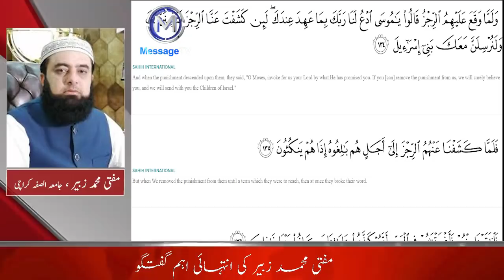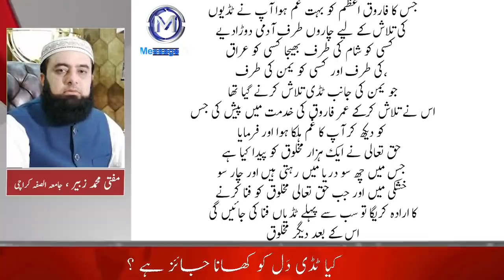Tiddi Dal ki haqeeqat in the light of Quran - Mufti Muhammad Zubair - Locusts ٹڈی دَل کی حقیقت ؟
ٹڈی دَل کا قرآن میں ذکر ، نبیﷺ کا فرمان اور بدعا - کیا ٹڈی کھانا جائز ہے ؟ ٹڈی دَل کے متعلق حیرت انگیز حقائق
مفتی محمد زبیر کی مدلل گفتگو